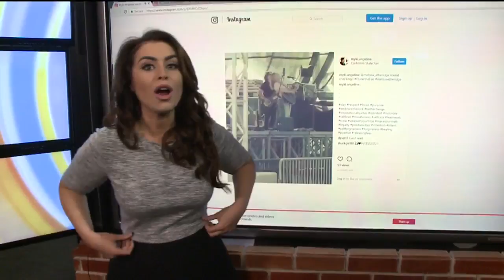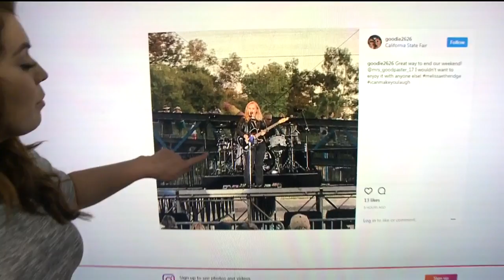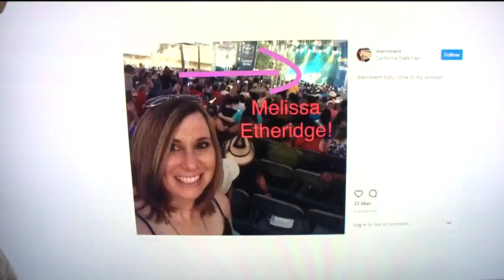Recapping the State Fair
Kinsey is recapping some of her favorite moments from the California State Fair.